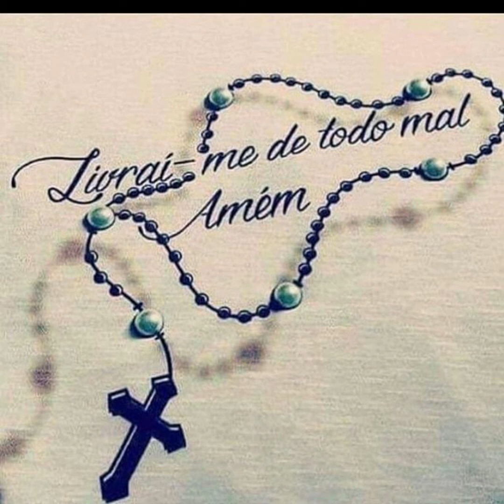Alpha Rowen - Is Dis War Wis